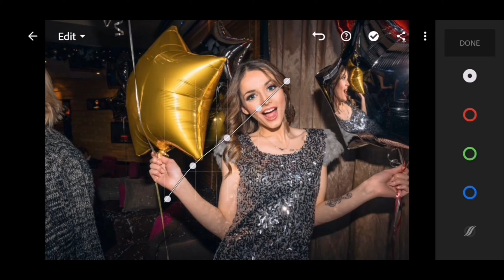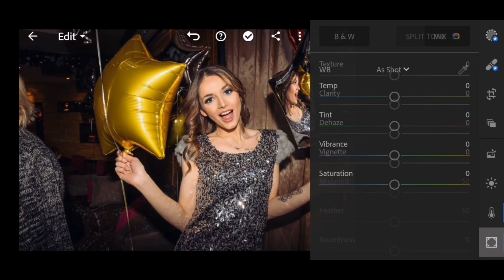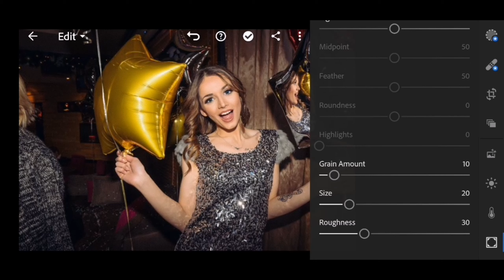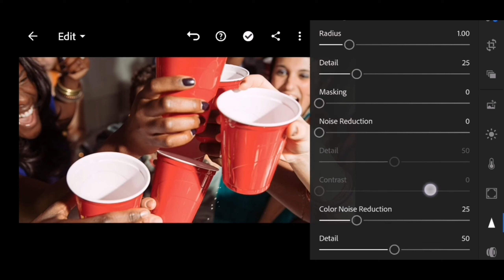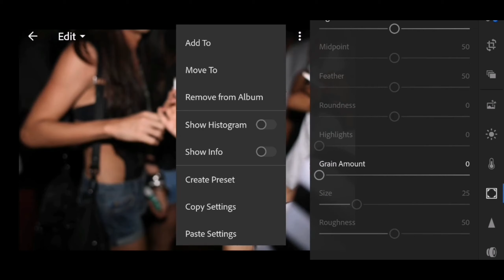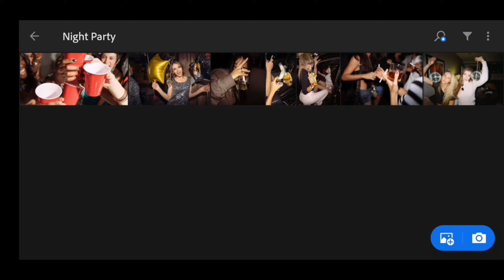Disposable Camera Preset | Lightroom Mobile Preset Tutorial 2020 | Free DNG Download | Grainy Filter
PLEASE READ FIRST: *File is protected by a password *Password will pop up in the right upper right corner of the screen. *This preset may not fit in any images you want to edit so please try to adjust any adjustments needed.

lightroom preset download lightroom preset frer download dng lightroom mobile tutorial 2019 xandra alexa preset carnival preset barista rosetta preset denim mania preset minimalist preset dng download edit foto ala selegram dng download dng link dng free download minimalist preset download minimalist free dng orangey preset greeny preset aspen preset lazy afternoon preset lazy afternoon free dng donwload